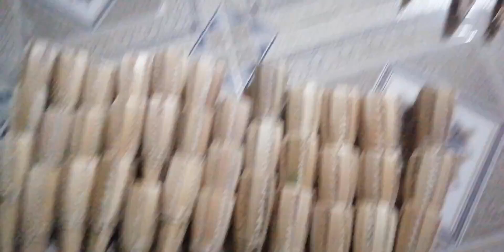HOM BẪY LƯƠN HẢI NHUNG SIÊU ĐẸP|| 0342052592(1)